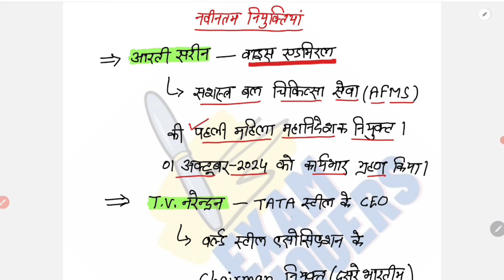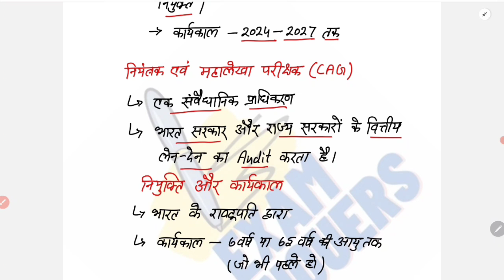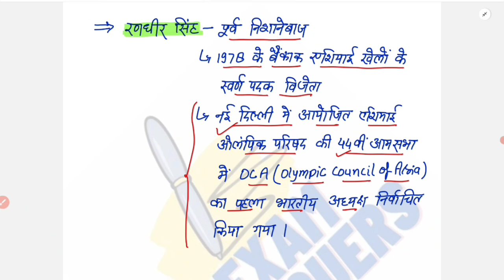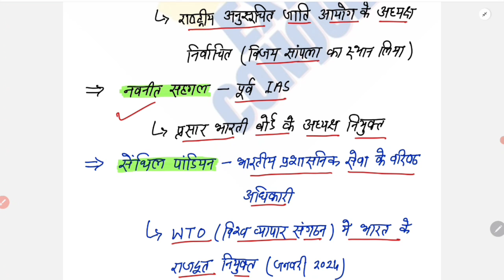नवीनतम नियुक्तियां current affairs।uppcs, ro aro, up police, biharpolice, bpsccurrent affairs।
नवीनतम नियुक्तियां current affairs।uppcs, ro aro, up police bihar police, bpsc current affairs।

your queries -
bpsc
current affairs bpsc exam
current affairs uppcs
exam conquers

ro aro re exam current affairs
ugc net current affairs
current affairs bihar police
current affairs ro aro re exam